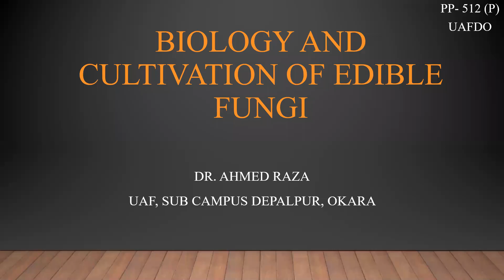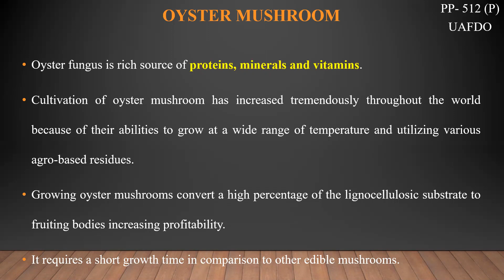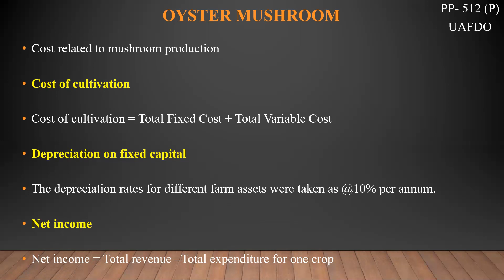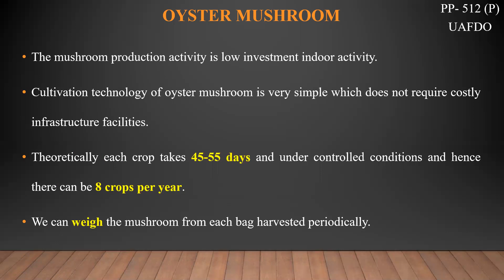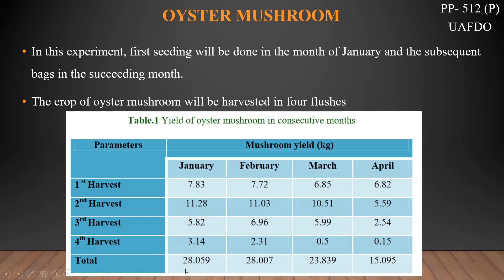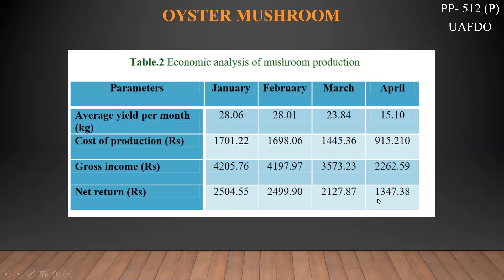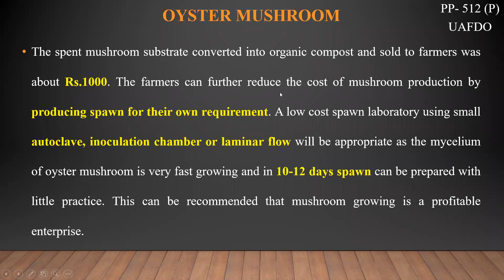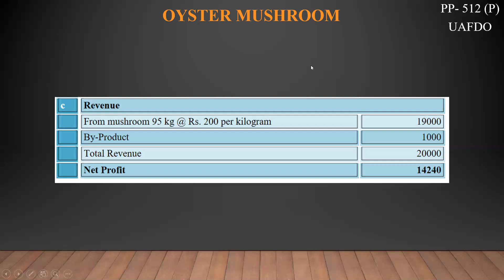11 06 2021 Case Study Oyster Mushroom